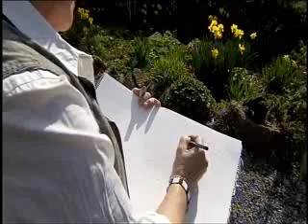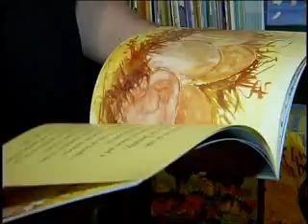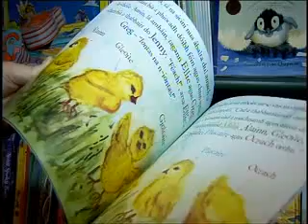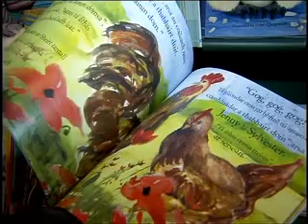Dolores Keaveney Nationwide Interview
Nationwide Interview with Childrens Author and Artist; Dolores Keaveney who resides in Mullingar, Co. Westmeath, Ireland.